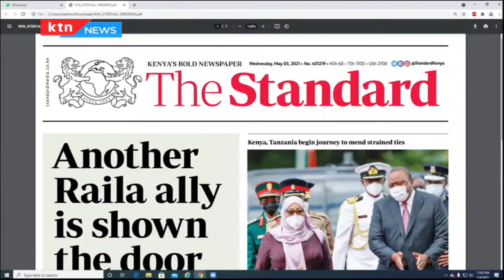What next for BBI after speaker Justin Muturi ruled out amendment plans? | NEWSLINE WITH BEN KITILI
Speaker Justin Muturi rules out amendments to the BBI bill, Otiende Amollo kicked out. What next? | NEWSLINE WITH BEN KITILI